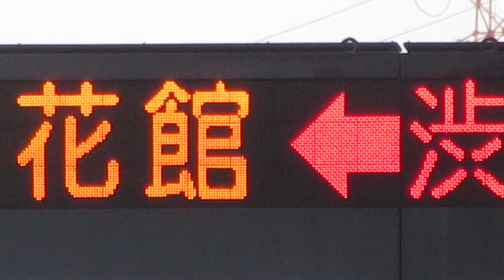大阪府警察 道路情報板 大阪府東大阪市西鴻池町３丁目１−１ 34.6989436,135.5917837